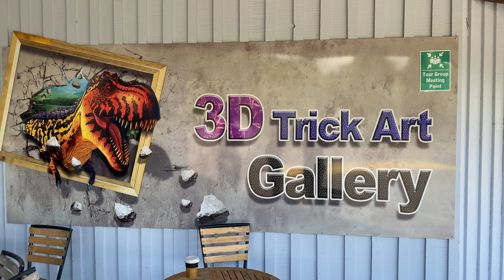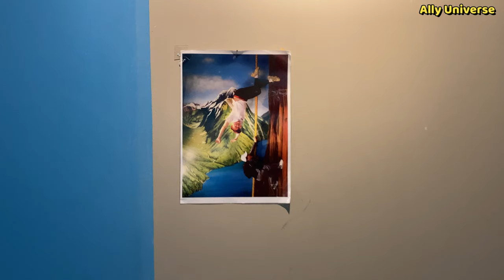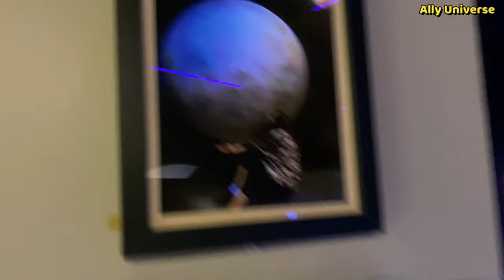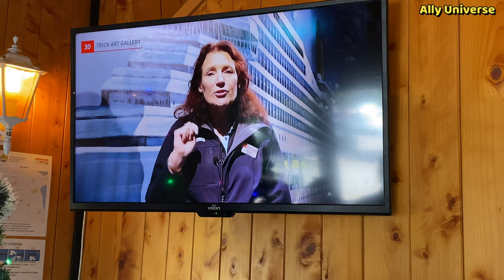3D Trick Art Gallery Rotorua, New Zealand will blow your mind.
D trick art is the only 3D Art Gallery in New Zealand and will blow your mind.
This immersive exhibit of “trick art” located right in the heart of all the action in Rotorua and part of the Heritage Farm Experience,
is the first of its kind in New Zealand.

Address: 171 Fairy Springs Road, Fairy Springs, Rotorua 3015

Unlike your usual art museum, you can touch and interact with dozens of 3D artworks immersing yourself in the fun.
If you are looking for something unique to do with the kids and introduce them to some spectacular art,
then 3Dtrick art is the perfect place to spend the morning or afternoon.

Interactive exhibits with photo opportunities in 5 themed galleries of immersive 3D artworks.
Great fun with over 50 trick art paintings in Five Themes.

1. Classic Art

The first theme of 3D Trick Art Gallery is “Classic Art”. In this theme, several famous classic art paintings like ‘Mona Lisa’, ‘Girl with a Pearl Earring’ and many more will both inspire and trick your eyes. This section is the warm up before the next, even more tricky section.

2. Kiwi Life

This theme is inspired by New Zealand life style, history and nature. Rotorua is the home of ‘Maori culture’ where you can experience all kinds s of this amazing culture. Discover New Zealand’s rich Maori culture, or play with the All Blacks rugby team all through our 3D art.
Ames room in this theme will also get you pleasure of optical illusion. An Ames room is a distorted room that is used to create an optical illusion.

3. Challenge

In the theme of Challenge, experience the bold spirit of New Zealand people against nature. Challenge yourself with rock climbing, exploring glaciers and flying to space. Put aside your preconception and challenge your creativity.

4. Fantasy

The theme of ‘Fantasy’ is mythical place that has never been explored in New Zealand. Create your own myth or fantasy story in this mythical space with the glow of fireflies.

5. Grand Nature

Be a part of New Zealand Grand Nature in this section. In this theme, you will see a magnificent waterfall, geysers, giant marine animals and mythical creatures. Enjoy the excitement of testing your creativity and take delightful memories with you from the 3D Trick Art Gallery.

How to enjoy 3D TRICK ART
Although simple - there are many ways to enjoy 3D Trick Art using creativity. Don’t be shy! Strike your best pose close to the painting and have friends or family to take a picture at the recommended distance, which is marked on the floor. The 2 dimensional hand painting transforms into a mind-blowing 3 dimensional scene.

Try different poses and have fun to achieve the best shot. Post your best shots on Facebook and instagram hashtag 3dtrickrotorua and see how many likes you can get.